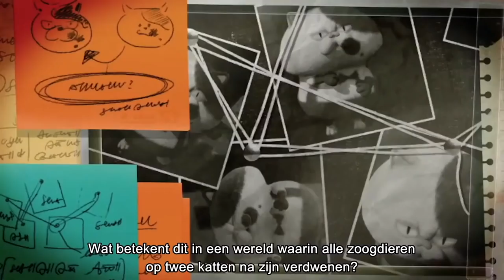SUPERLEUKE NIEUWE NINTENDO SWITCH GAMES | Nintendo Direct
Er komen superleuke nieuwe games naar de Nintendo Switch. In de Nintendo Direct van 24 september liet Nintendo onder andere Kirby Forgotten Land, Bayonetta 3 en Nintendo 64 games voor de Nintendo Switch zien. Welke games wil jij hebben?

Bestel nu de gloednieuwe Rickachu Merchandise!

Adres fanmail:

RICKACHU
Gravin Juliana van Stolberglaan 31
Box C1500
2263AB Leidschendam
Nederland